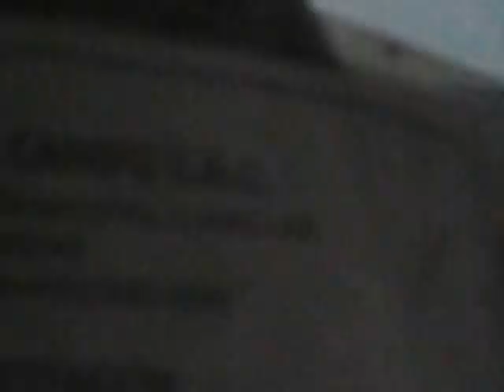Tony's Trip to Peru 2016